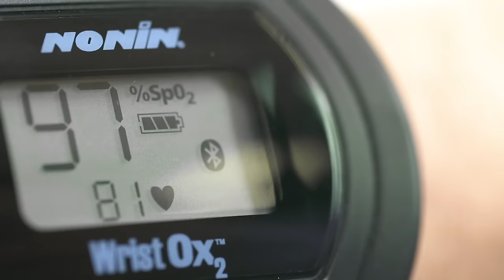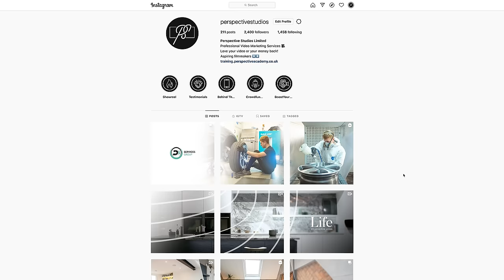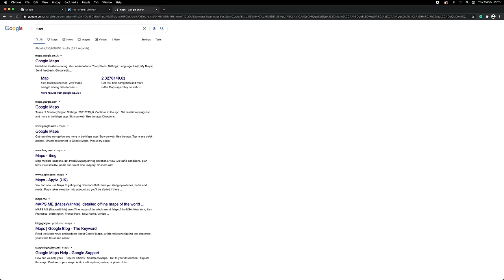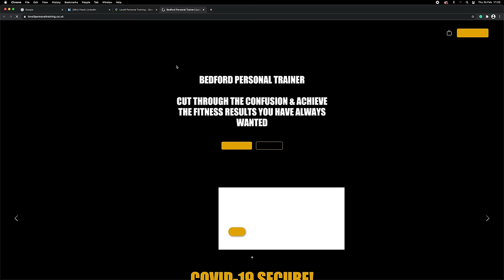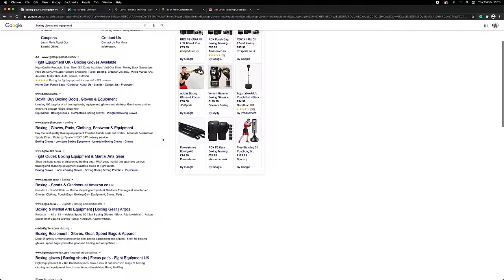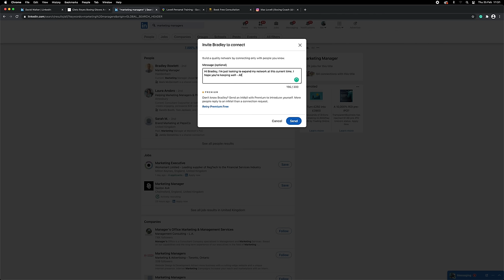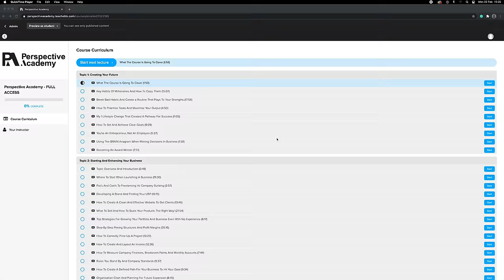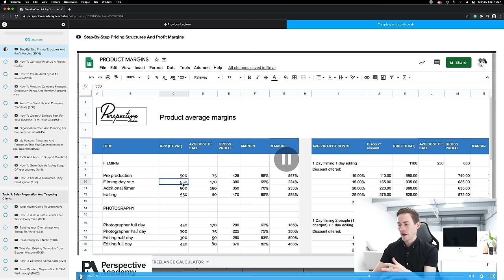How To Start A Video Production Company In 2021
Videography business tips - How to start a video production company in 2021! The most detailed video on YouTube!

Starting a video production company can be confusing and scary. You want to get it right the first time. That's why this is one of the most valuable videos you'll watch.

When I started my video production company, there was no one to tell me what to do or things to avoid and as a result, I made a lot of mistakes.
I want to make sure you do things right and get to where I am in half of the time, without mistakes.

In this video, I break down, in detail, the key points you need to know and apply to your video production business for you to grow it.

In a few years, I went from a desk in my parent's living room, to owning a house, studio, employing a team of people, regularly smashing 6 figures each year, and having a stable business... And that was starting a video production company the hard way!!

The best thing is, my journey is still relevant and fresh in my mind as it wasn't long ago I was in your position. Loving video production but always worried about where my next job was coming from.

In order to grow your video production business, you need to find a predictable cash flow, otherwise, you won't have any confidence to make decisions because you'll always be worried about that next paycheck.

If you're in a rush, then here are some key chapters:

0:00 Intro
1:00 Freelance Vs Production company
2:30 Hope strategy
3:24 Building a portfolio
6:20 Building your brand
7:00 The right audience
8:30 Easy way to find clients
9:38 Step by step walkthrough
18:00 Outreaching to video clients
23:05 How to increase your turnover
26:40 Client account handling
28:21 Creating a predictable cashflow
31:36 Small jobs Vs big jobs
35:26 Camera Gear